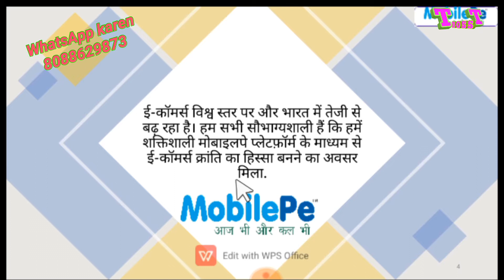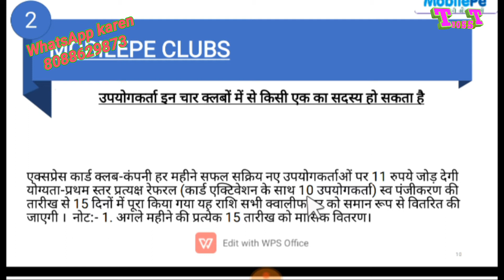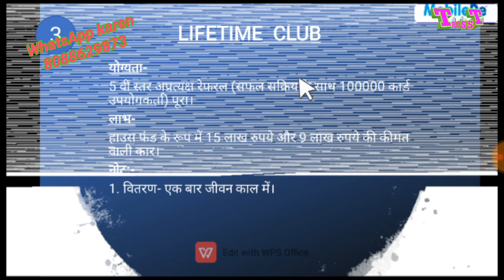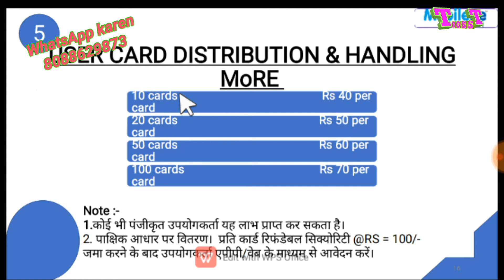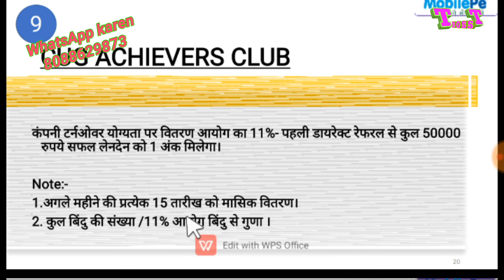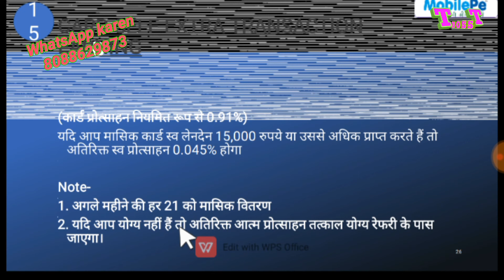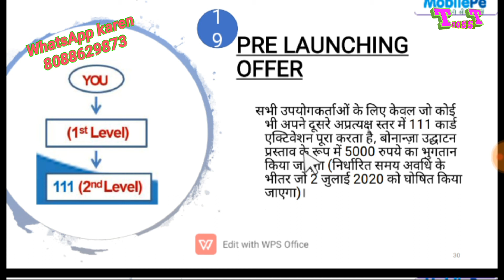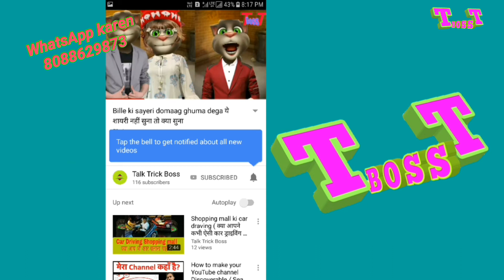Mobilepe full information | मोबाइलपे में आपको 19 तरह के रूपये कमाने का अवसर मिलता है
Mobilepe ecommerce company me agar aap abhi join ho jate ho to ek achcha income kar sakte ho
Mobilepe me aapko apne niche kam se kam 10 aadmi ko join karna parta hai ya 20 aadmi ko bhi Join karwa sakte ho 20 aadmi se jayada nahi kara sakte agar 20 aadmi se jayada hoga to wo dusre level me pahuch jayega mobilepe me aap jitna kharch karoge utna income hoga aur aapke niche jitna aadmi kharch karega uska bhi income aapko hi milne wala hai

Mobilepe me join karne ke liye ya top I'd lene ke liye WhatsApp kren 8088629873

mobilepe income ecommerce
Mobilepe
Mobilepe income
Mobilepe se DTH recharge
Mobilepe se mobile recharge
Mobilepe se patrol bhadhao
Mobilepe ration kharido to income
Mobilepe ATM card income
Mobilepe Digital card
Mobilepe digicel card
Mobilepe me level to level Income
Mobilepe cashback offers
Mobilepe 4th level income
Mobilepe income group referral
Mobilepe referral income